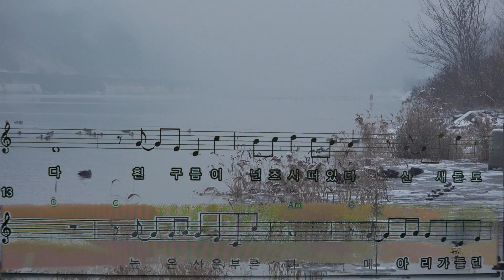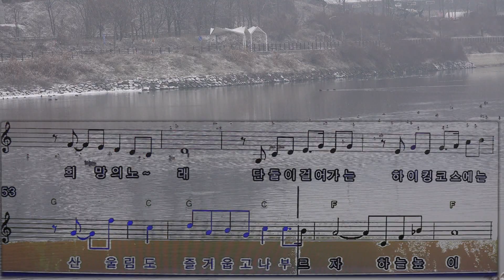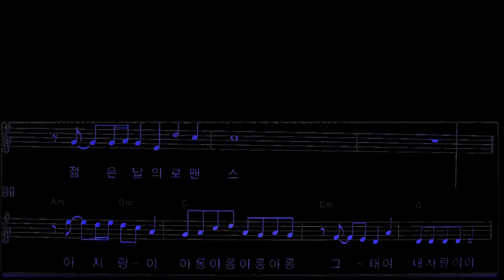하이킹의 노래(악보)